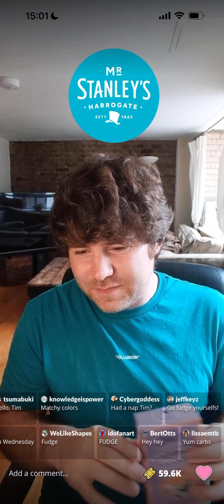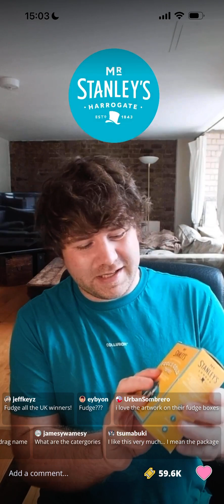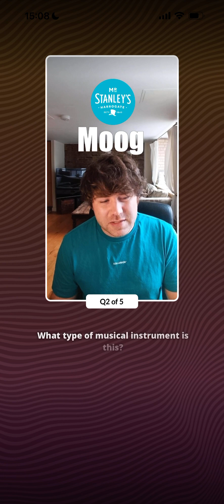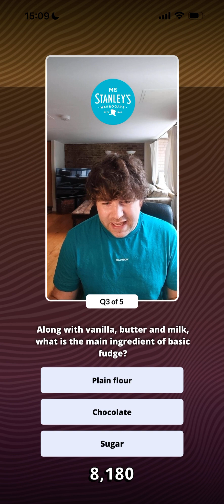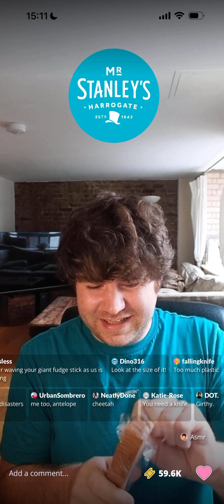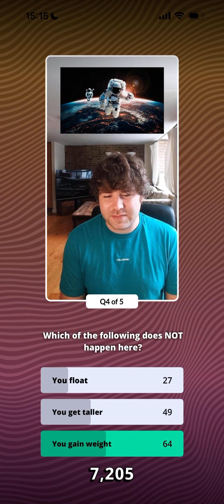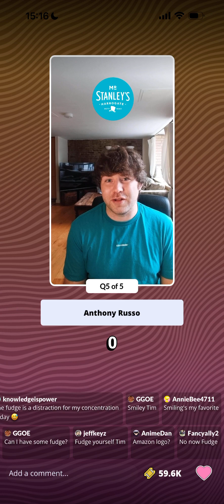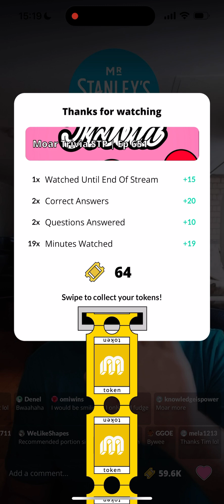Moar Trivia Ep 651 - Fudge